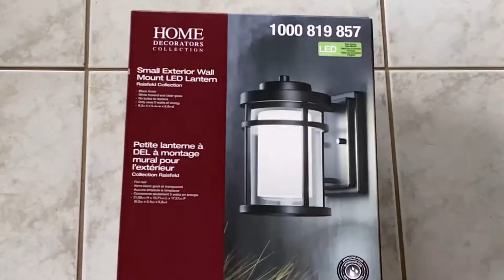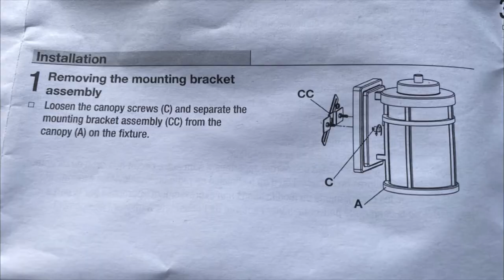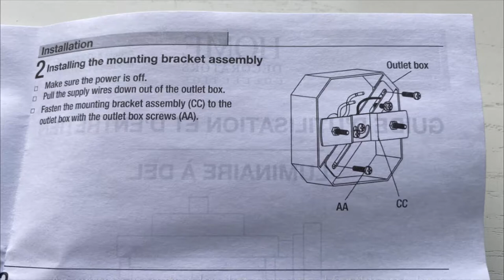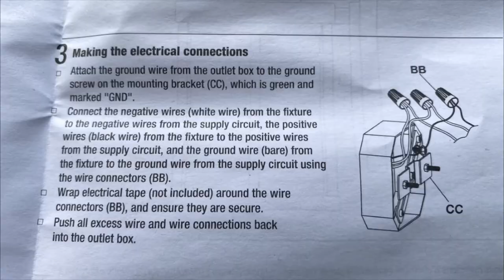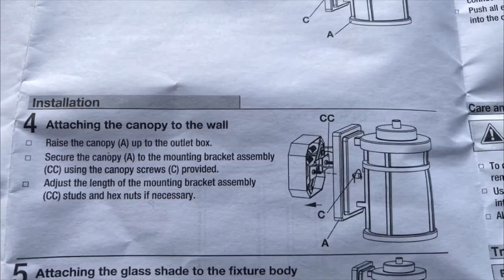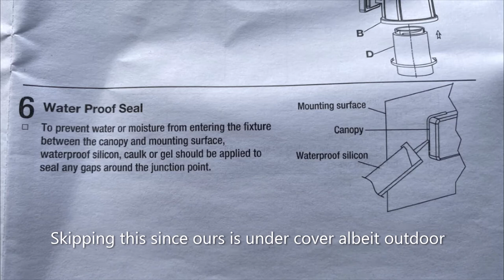Exterior Lighting Installation - Home Decorators Collection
Replacing an exteriors that is over 25 years old with a Home Decorators Collection LED lantern light. Like the look for the new one.
Recording this as a reference only. Person doing the work is my husband.
The variations from the instruction that come with the light - the existing mounting bracket fit the two holes on the new fixture so no need to replace with the new one. Not putting sealant around the base plate. This location is exterior to the house but is under cover. It will not be rained on.

No. 3 Morning Folk Song